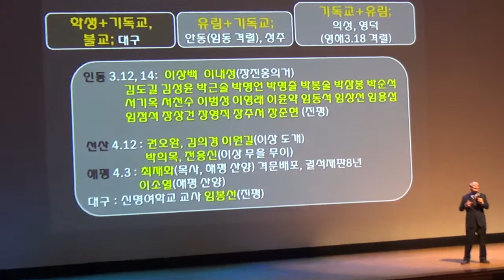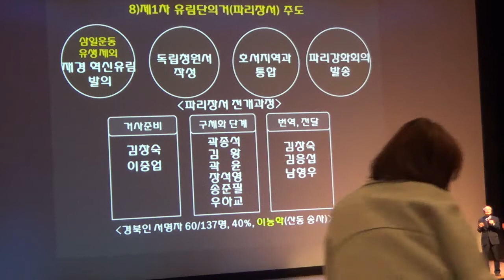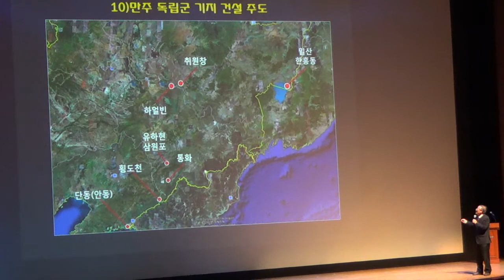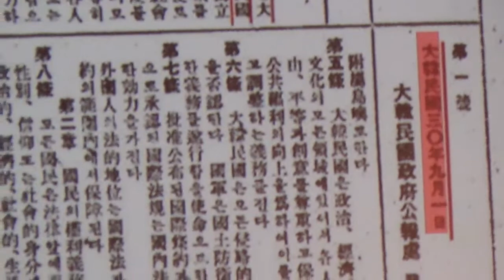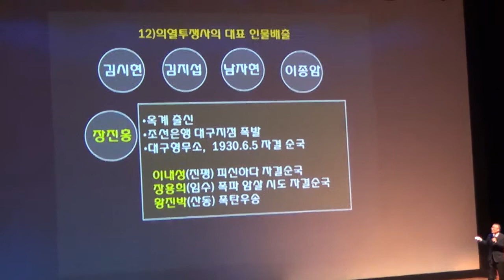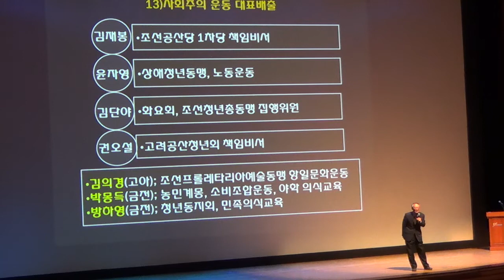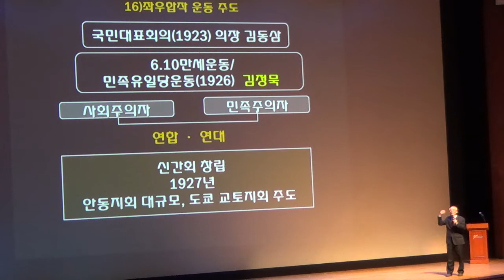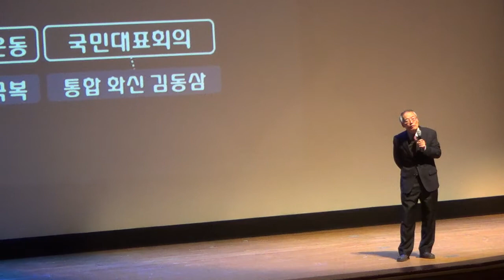[한국유통신문.com] 경북독립운동기념관 김희곤 관장 강연-경북의 독립운동과 구미-2019년 3월 4일-구미문화예술회관